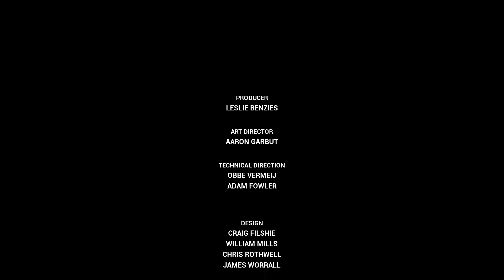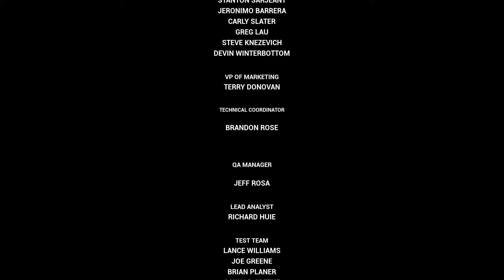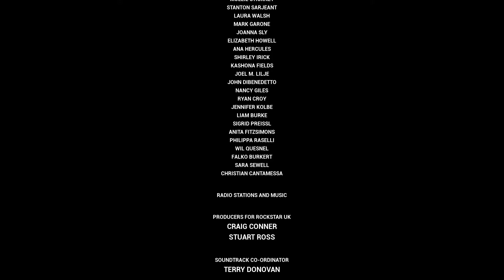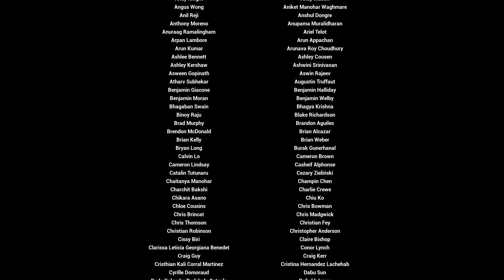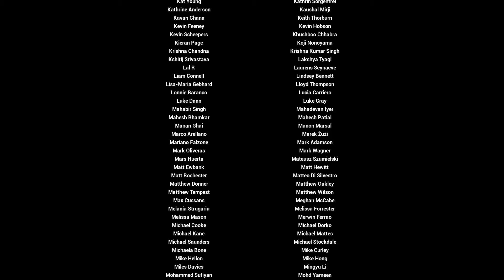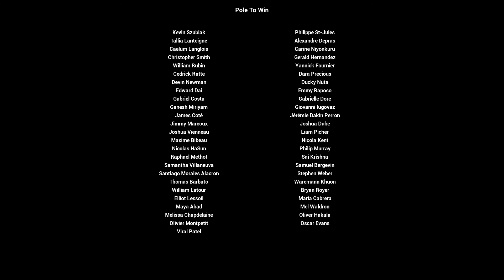(PC) Grand Theft Auto III Definitive Edition (Playthrough) PART 23 - 1080p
System: PC

Game: Grand Theft Auto III Definitive Edition
Type: Playthrough
Video Specs: 1080p @60fps